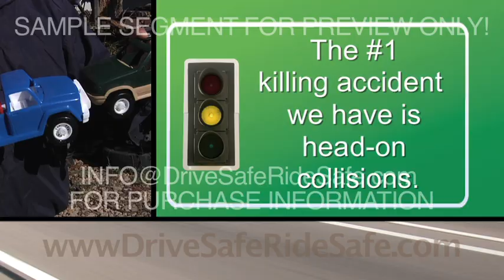PREVIEW: Defensive Driving For Teens - CURRICULUM from DriveSafeRideSafe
Free preview of new curriculum from DriveSafeRideSafe for driver's education teachers and professional driving instructors. In this curriculum, veteran crash investigator Mike Pehl explains four specific categories of crashes, and what all drivers must understand about their driving techniques to keep themselves (and their passengers) safe on the road. Teenage viewers will appreciate Pehl's unmistakably authentic expertise & straightforward descriptions, and will recognize that this information will not only help them become competent drivers, but could even safe their life someday.